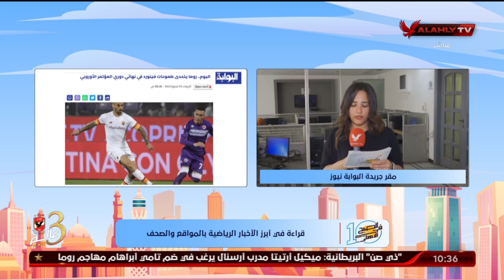"مريم سميح" تنقل لكم الأخبار المحلية والعالمية في الصحف والمواقع من مقر جريدة البوابة نيوز